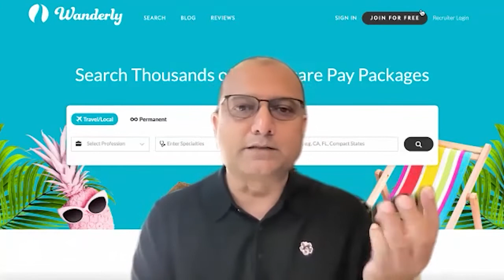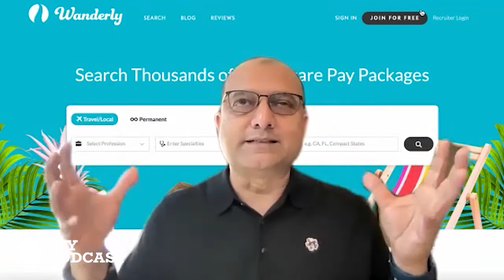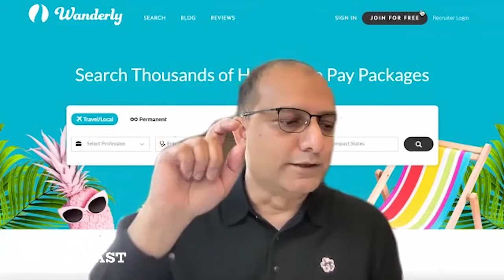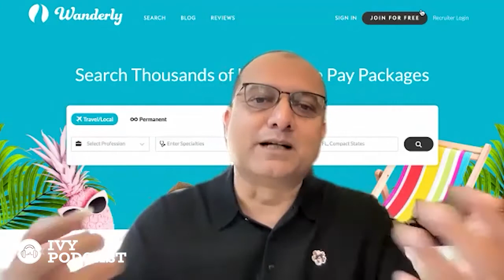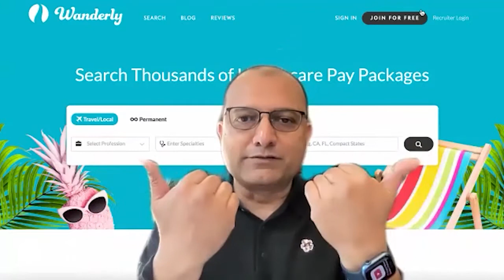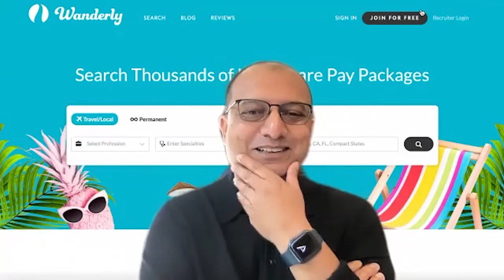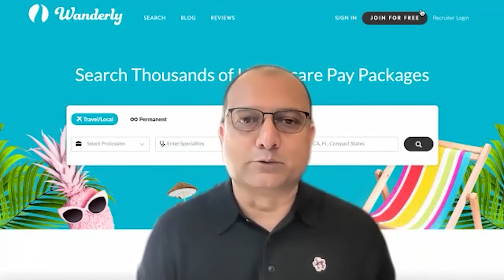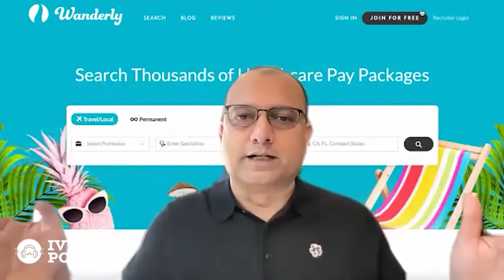Conversation on Talent Led Markets in Healthcare Staffing and Fostering a Culture of Innovation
Zia Rahman is the Founder & CEO of Wanderly, a Healthcare Staffing Marketplace and also a Platform-as-a-Service (PaaS).  Wanderly is the leading PaaS for Managed Direct Sourcing which empowers many hospitals.  Zia has over 25 years of leadership experience in technology, healthcare, federal (DoD, FAA, VA), state, and local government.  Prior to Wanderly, Zia was the President and partner of USSI Staffing based in Torrance, CA.  Under his leadership, USSI grew its revenue by six-fold in under four years.  He was also the COO of Emerald Healthcare Services for seven years and led the company in tripling its revenue.  Previously Zia was CTO, CIO, VP of Technology of various companies.  He holds a BS in Computer Science from University of Maryland, College Park.